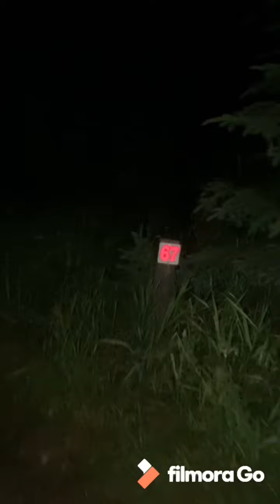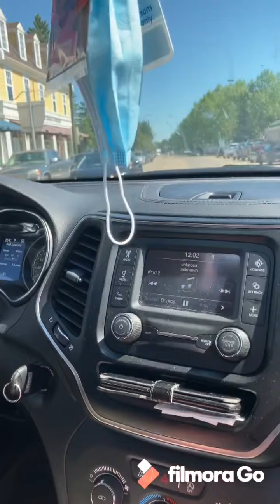Anniversary Special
Glamping: Rocky Mountain House, Riverview campground, Nordegg, Abraham Lake, Crescent falls, Sylvan Lake, Red Deer